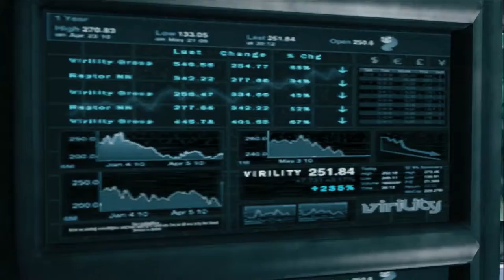DMC: DEVIL MAY CRY - WHAT AM I PLAYING?! #18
SPJ proves once again how much he enjoys demons. Pouch is introduced to the least anime installment of the "Devil May Cry" franchise, "DmC: Devil May Cry."

Pouch plays Padawan Learner to the Gaming Master that is SPJ. In each episode of What Am I Playing?!, SPJ will educate and expose Pouch to a new game that he's never played before. He will struggle, he will falter, and he will likely... not get better.